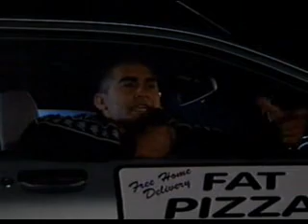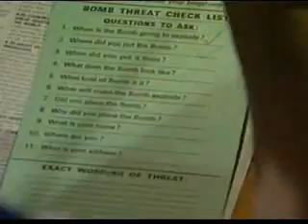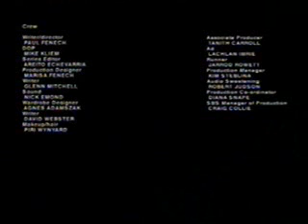Fat Pizza - Crime Pizza 3/3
Crime Pizza part 3